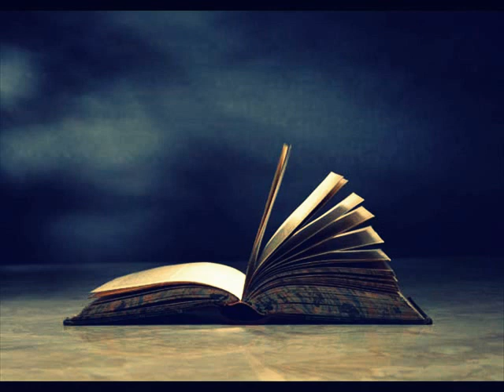ENYA, MUNDO SECRETO, SUBJETIVIDADE E PAZ INTERIOR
Linda musica